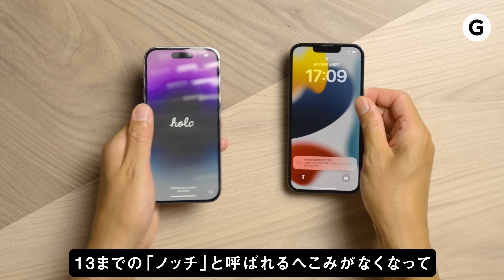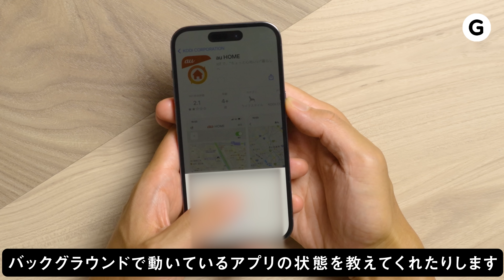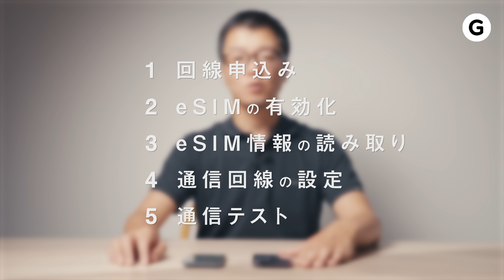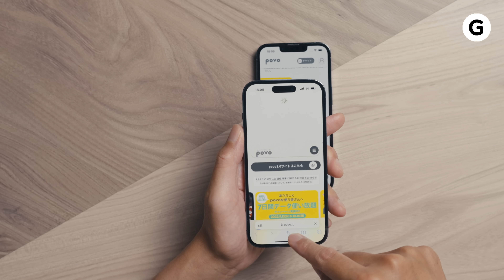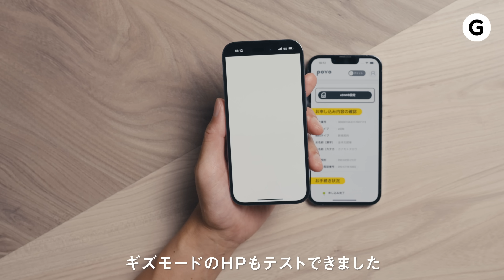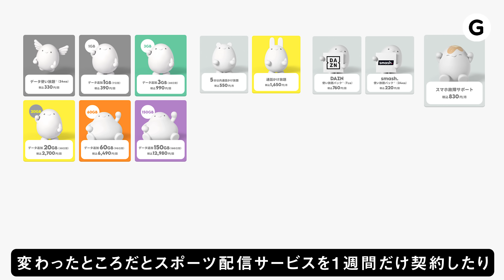最新のiPhoneには最新の通信プランで。iPhone 14にpovo2.0を入れてみる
□povo2.0

□7日間データ使い放題キャンペーンはこちらから↓ ※2022年10月16日(日)まで

来ました！iPhone 14 Pro！
手にとってみるとわかるんですけど、ディープパープルめちゃくちゃかっこいいですね。さすが最新のiPhone。
ということで、最新のiPhoneにしたからには、せっかくだから通信回線も最新のイケてるやつにしたくなりませんか？
そんなあなたには、KDDIのオンライン専用通信プラン、｢povo2.0｣のeSIM回線をオススメします。
iPhone 14＋eSIMの組み合わせなら、めっちゃ簡単に通信回線の開通ができちゃうんです。
ギズモード編集部の金本がiPhone 14 Pro開封から、｢povo2.0｣の開通までの流れを実際に体験してみたので、その様子をご覧ください。

出演：金本太郎
撮影：大口遼
編集：大口遼
制作進行：佐孝仁司

ギズモード編集部の「povo2.0」率、めっちゃ高いですよ📡